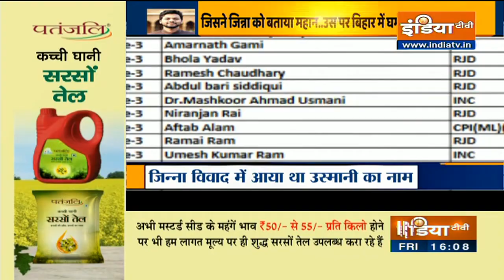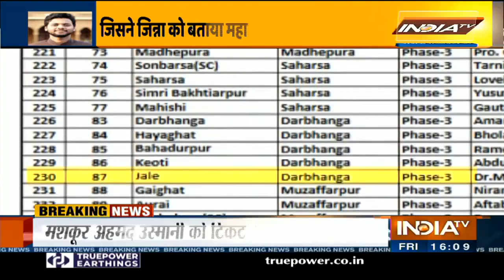Bihar Elections 2020 : Congress Gives Darbhanga's Jale Ticket to Maskoor Usmani, Sparks Controversy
The Congress Party has roped in former President of Aligarh Muslim University Student’s Union Dr Maskoor Ahmad Usmani as a candidate from Jale seat, Dharbhanga for the upcoming Bihar Assembly Elections 2020 that is all set to start on October 28.

Usmani had shot to limelight in 2018 when a portrait of Pakistan founder Muhammad Ali Jinnah was found in a hall of the AMU. Usmani had stated that he was against Jinnah's ideology but added that the Pakistan founder was a part of India's history as well.